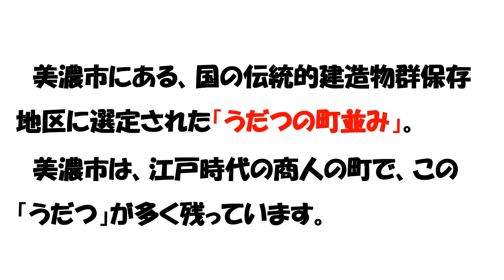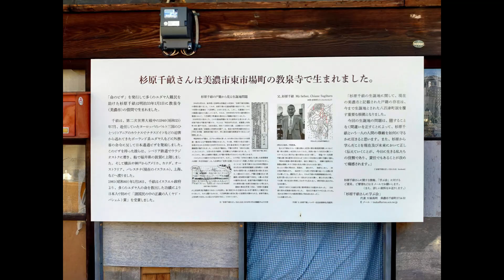うだつの上がる町並みを散策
岐阜県美濃市にある「うだつの上がる町並み」を散策してきました。